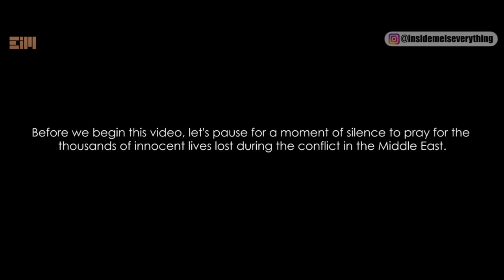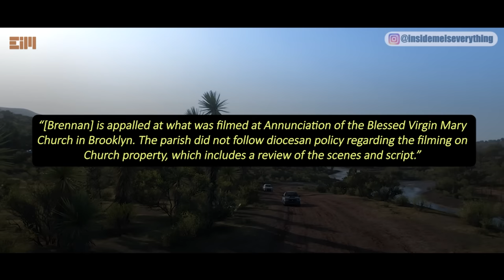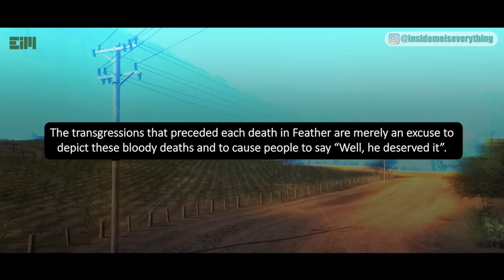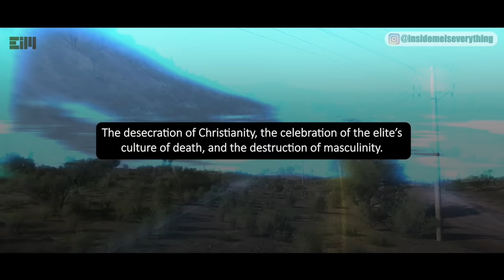I'M AT A LOSS TO EXPLAIN TO YOU HOW SERIOUS THIS SITUATION IS